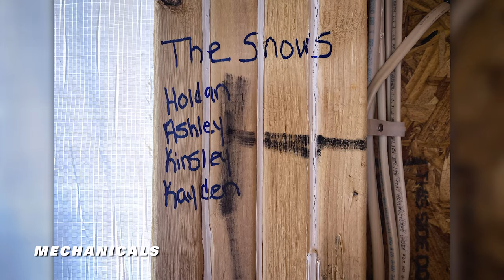An Ashley A Build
We're bringing back a classic! We're bringing back our "FromtheGroundUp" series! Here you'll get to see the Snow's Ashley A home being built right in front of your eyes!

AMERICA'S HOME PLACE | CUSTOM HOMES BUILT ON YOUR LAND
We currently build in Georgia, Florida, Alabama, Mississippi, Texas, South Carolina, North Carolina, Tennessee, Kentucky, Virginia, & Ohio.

• Learn more about building a custom home with America’s Home Place by visiting us